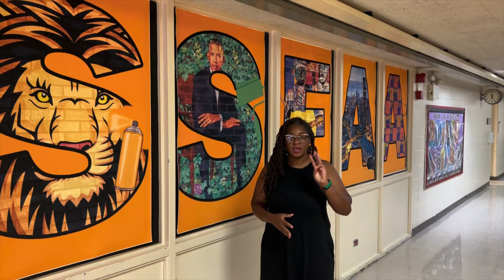5 Facts On The Fly | August 25, 2022 | Principal Vicki H. Brown